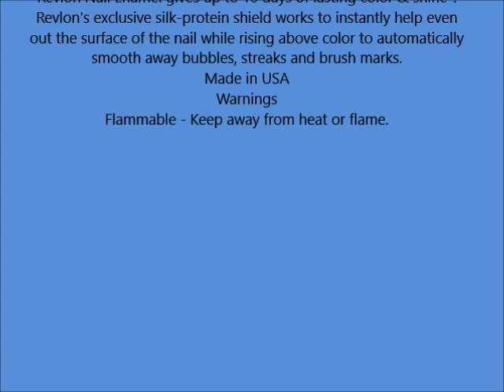Revlon Nail Enamel, Socialite 0 5 fl oz